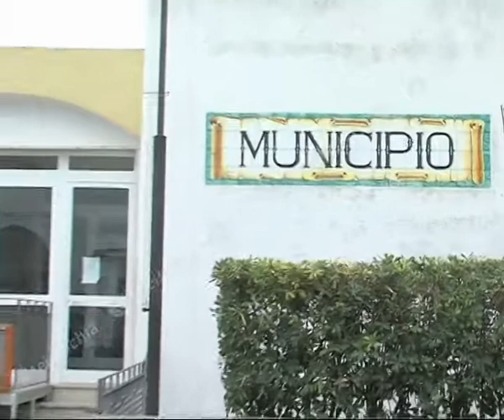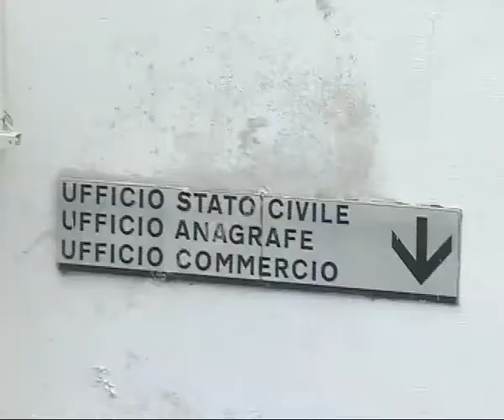Teleischia - Scuola, Gaudioso: "Disponibili ad accogliere gli alunni di Casamicciola e Lacco Ameno"